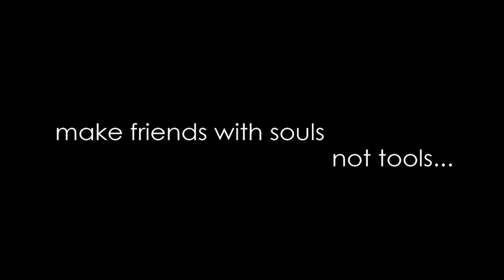Best phriend | Afilmby sharath chandhiran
Produced by Radiant pictures
Watch this film
use headphones
Make aware